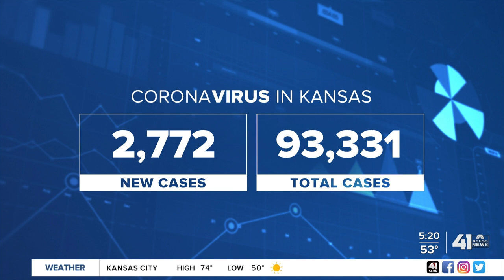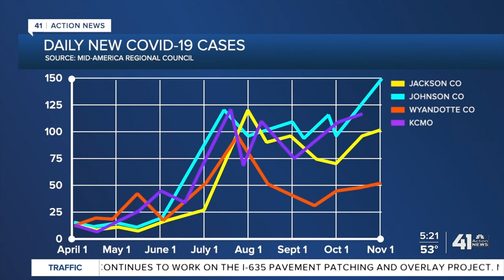Looking at the rising COVID-19 trend in MO, KS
Talking to health departments about rising COVID-19 numbers in Missouri and Kansas.